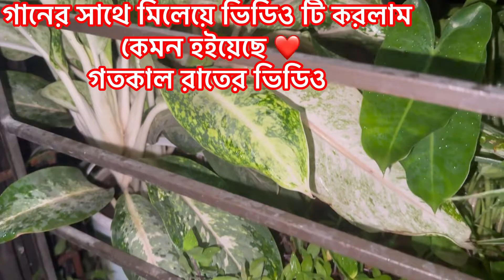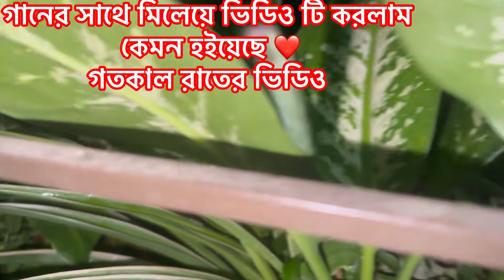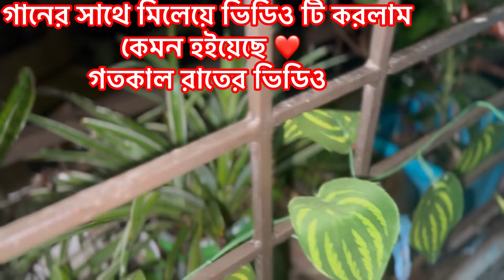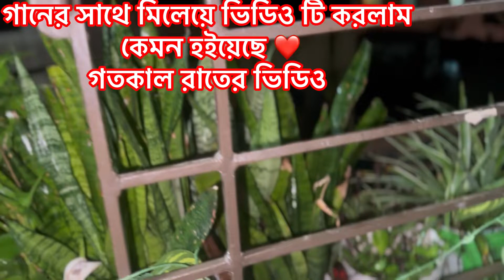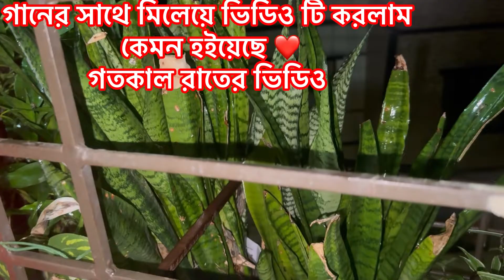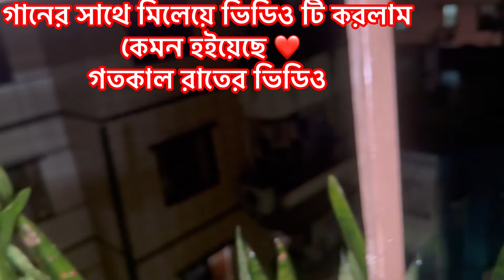আমাদের বারান্দা জঙ্গল হয়ে আছে যত্নের অভাবে vairal# বর্ষা _বিকেলের _ঢেউ _গান# Ruksana Dhaka